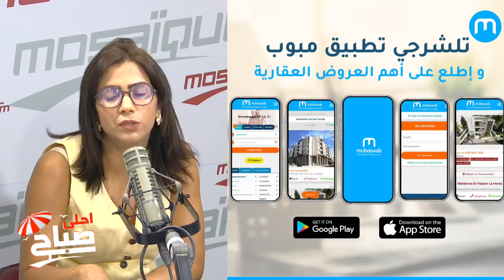فاش لازمني نثبت قبل ما نشري قطعة أرض باش نتجنب المشاكل؟ 𝐋𝐞 𝐩𝐨𝐢𝐧𝐭 𝐈𝐦𝐦𝐨 𝐁𝐲 𝐌𝐮𝐛𝐚𝐰𝐚𝐛 19/08/2024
فاش لازمني نثبت قبل ما نشري قطعة أرض باش نتجنب المشاكل وتبدا اموري قانونية وبالي مرتاح ؟
آخر أخبار سوق العقارات في تونس في 𝐋𝐞 𝐩𝐨𝐢𝐧𝐭 𝐈𝐦𝐦𝐨 𝐁𝐲 𝐌𝐮𝐛𝐚𝐰𝐚𝐛
كل ما يخص عالم العقارات 👇